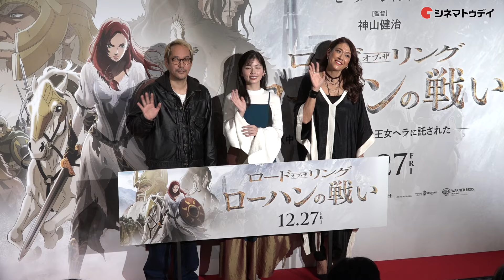小芝風花、LiLiCo、神山健治監督が登壇！魅力を語り尽くす！映画『ロード・オブ・ザ・リング／ローハンの戦い』ファンイベント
小芝風花、LiLiCo、神山健治監督が登壇！2024年11月11日 ワーナー・ブラザース映画 内幸町試写室にて開催された映画『ロード・オブ・ザ・リング／ローハンの戦い』ファンイベントの模様をお届け！

〜見どころ〜
J・R・R・トールキンの小説を実写映画化した『ロード・オブ・ザ・リング』3部作の舞台となった世界の200年前を描いたアニメ。小説「指輪物語　追補編」のエピソードを基に、滅亡の危機にひんした騎士の国・ローハンの運命を託された若き王女の戦いを描く。監督は『攻殻機動隊』シリーズなどの神山健治、製作陣には『ロード・オブ・ザ・リング』3部作にも携わったピーター・ジャクソンやフィリッパ・ボウエンらが参加。声優陣にはブライアン・コックス、ガイア・ワイズらが名を連ね、日本語吹き替え版を市村正親、小芝風花、津田健次郎らが担う。

〜あらすじ〜
ある指輪を巡り、中つ国で壮大な冒険が繰り広げられる200年前。誇り高き騎士の国・ローハンは、偉大なヘルム王の守護のもと長らく平和が保たれてきた。ところが王女・ヘラの幼なじみであるウルフが突然反旗をひるがえしたことにより、王国の平和が脅かされる。思いも寄らぬ事態に戸惑いながらも、ヘラはローハンの民を守るべく王国の危機に立ち向かう。